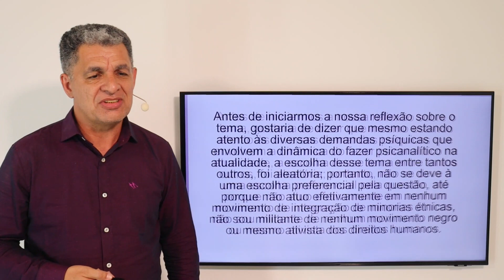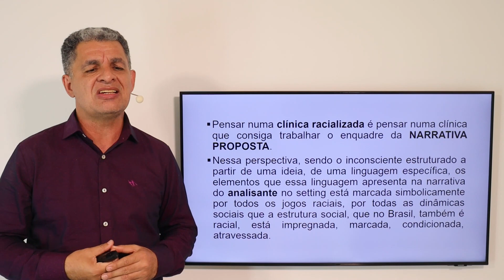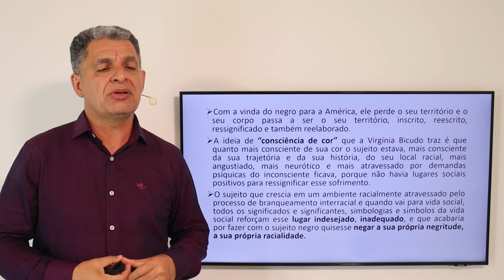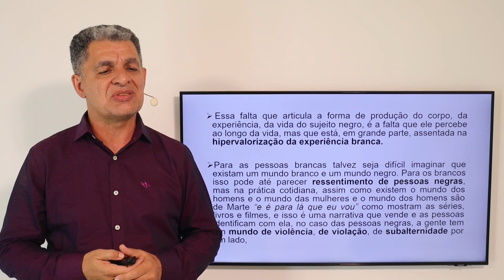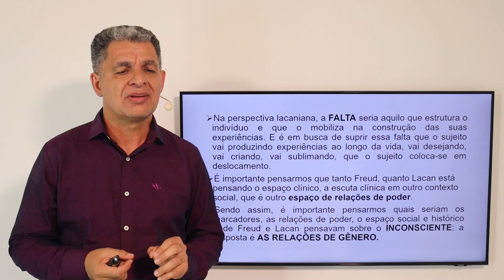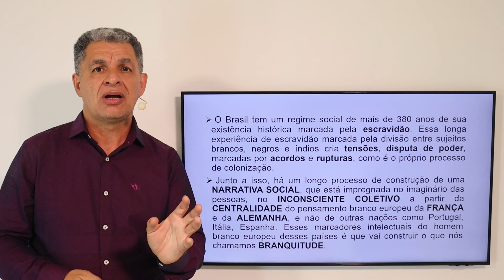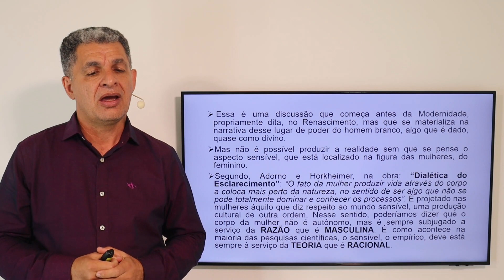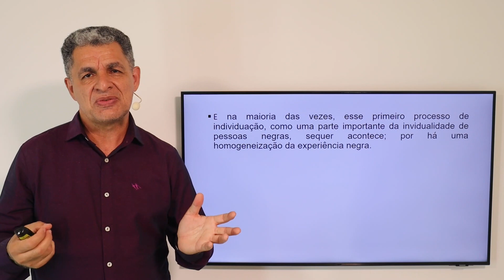Aula: O Setting Analítico e a Emergência da Racialidade.